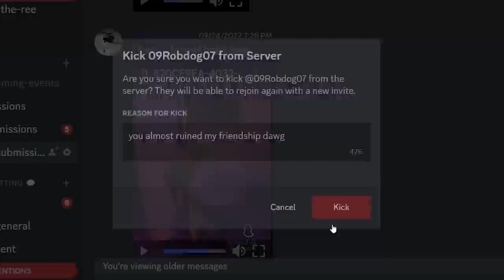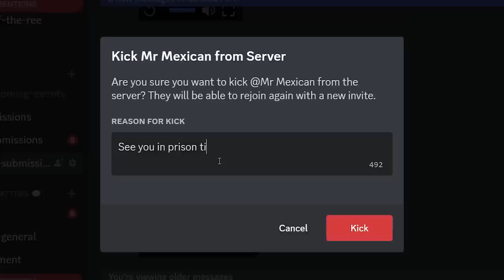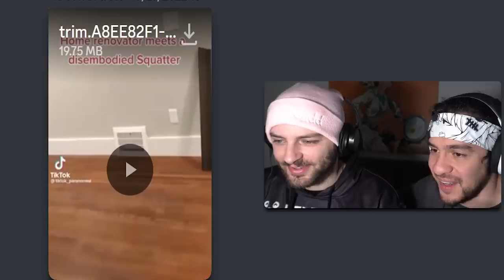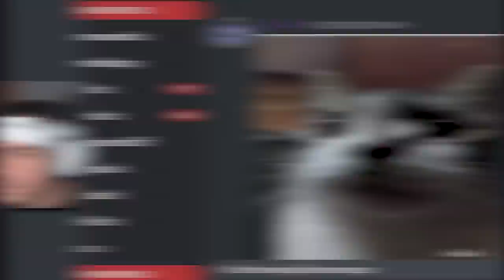SPOOKIEST discord memes with Eddie #6